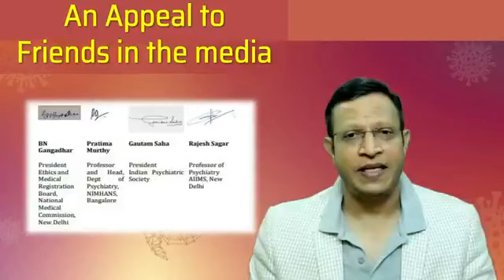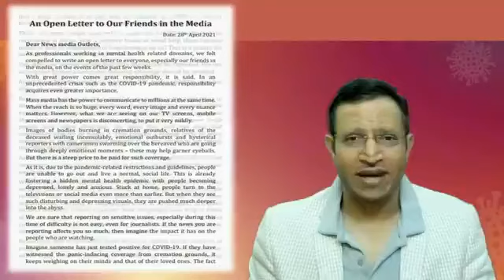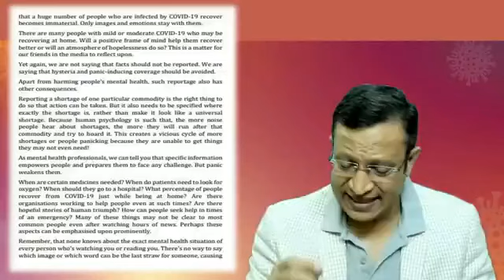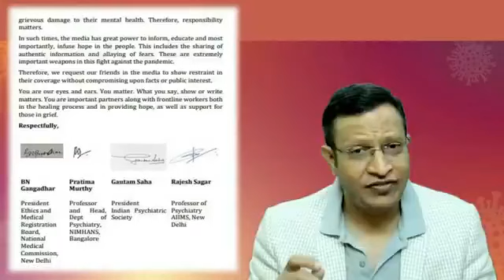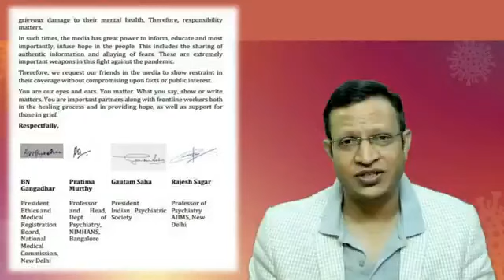Appeal by the Psychiatric Doctor to the Media People during Corona times : Dr.Suresh Bada math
Nimhans Doctor's, who soaked up the social responsibility that the media had to manage during a difficult time